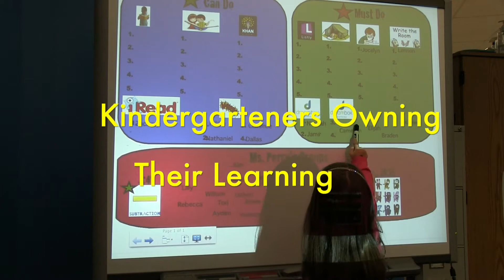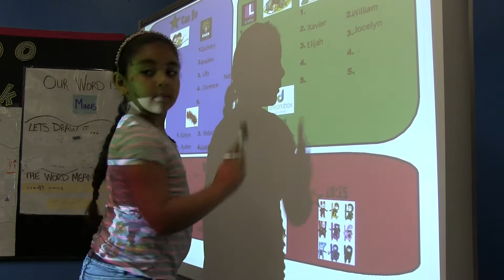Kindergarteners Owning Their Learning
See how Calusa kindergarteners in Mrs. Perry's class are owning their learning.